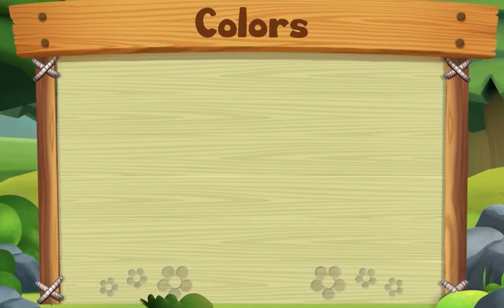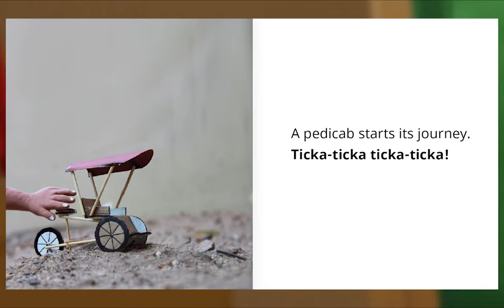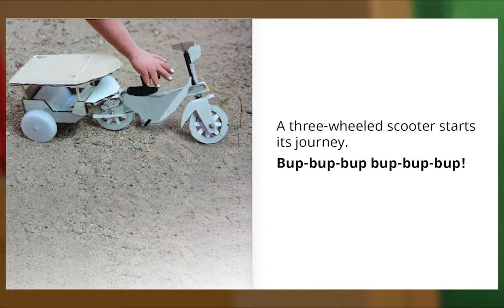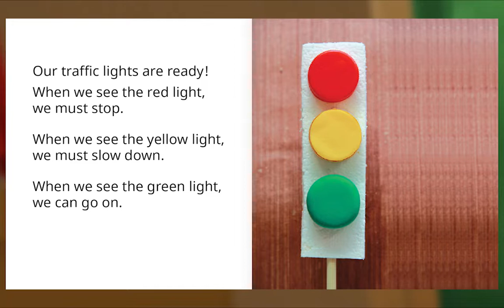Preschool Video Animal Island Learning Adventure (AILA) | Letters, Songs, Story Books